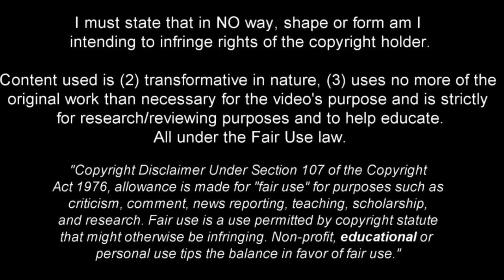OLAKUNLE OLUSEGUN! - DEFENDERS NIGHTMARE - GOALS, SKILLS & ASSISTS - 2022 - (HD)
Olakunle Junior Olusegun is a Nigerian football player who plays as a forward for Russian club FC Krasnoder.